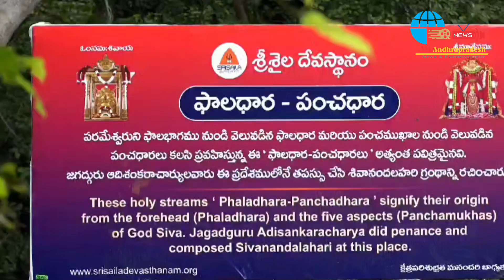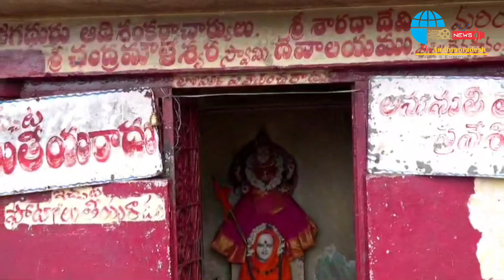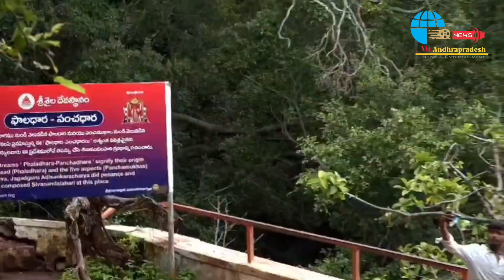పాలధార-పంచదార..ఆ పేర్లు ఎలా వచ్చాయ్..?|| శ్రీశైలంలో పాలధార పంచదార కున్న ప్రాధాన్యత ఏమిటీ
@అలాఆంధ్రప్రదేశ్
పాలధార పంచదార.. ఆ పేర్లు ఎందుకు వచ్చాయ్..!? || శ్రీశైలంలో పాలధార పంచదార కున్న ప్రాధాన్యత